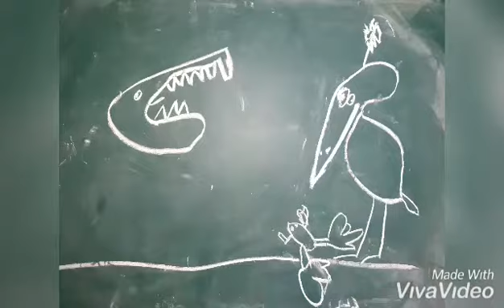Рисунки белым мелом на доске